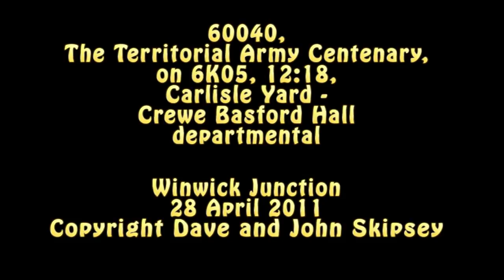60040 on 6K05, 12:18, Carlisle Yard - Crewe Basford Hall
60040, The Territorial Army Centenary,
on 6K05, 12:18, Carlisle Yard - Crewe Basford Hall departmental
Winwick Junction
28 April 2011